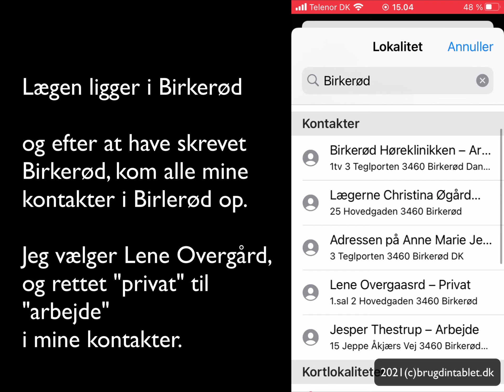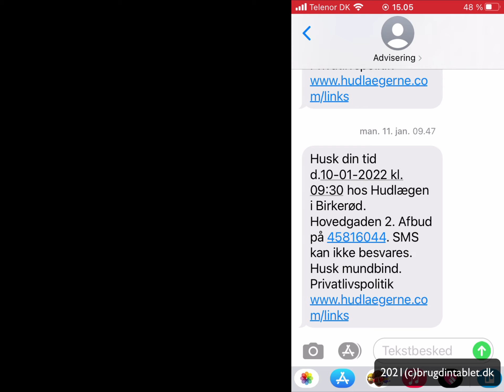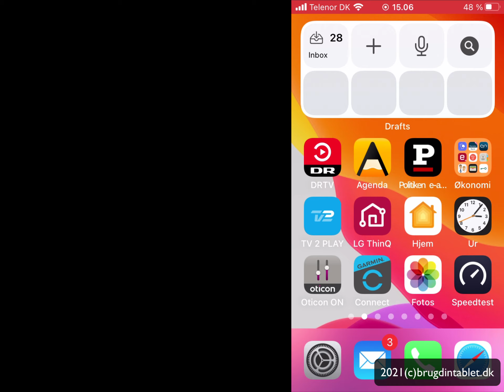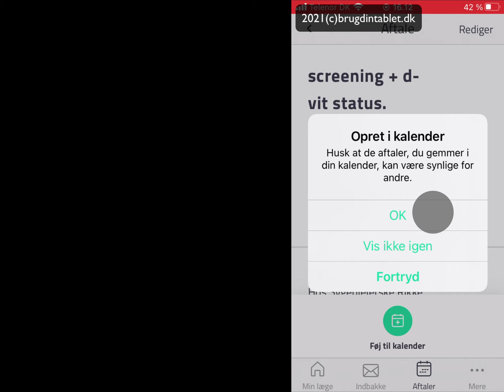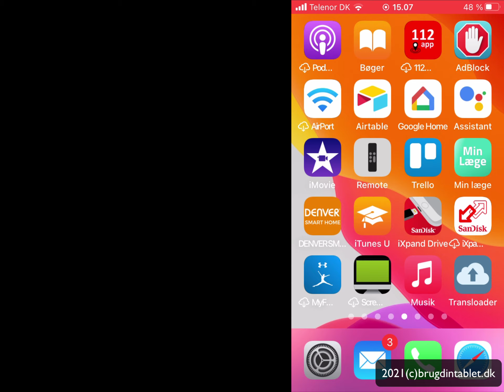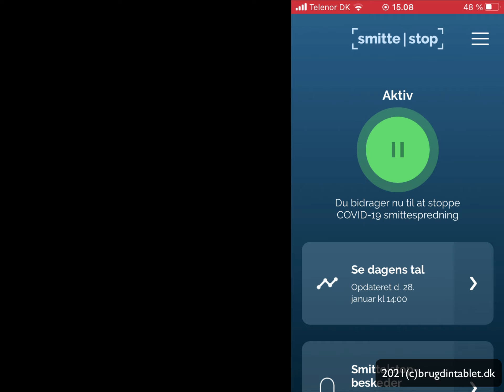SUNDHED: Kalender, SMS, Min Læge - det hænger fint sammen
Jeg oplever at mine sundhedsaftaler, SMS indkaldelser og prøvesvar hænger fint sammen. Telefonisk bestilling af lægebesøg kom automatisk ind i min kalender, et klik og aftalen var i min kalender. SMS fra hudlæge, et klik og aftalen var i min kalender. Corona testresultat var indsat i app'en Min Læge.
Lidt afhængig af SMS udformningen var emne, sted og tidspunkt automatisk med i min kalender.